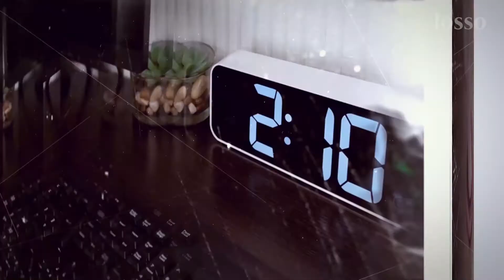Орехокол для грецких орехов LOSSO Premium WTK-46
Орехокол универсальный LOSSO - приспособление для раскалывания орехов, очень полезный кухонный аксессуар, с помощью которого вы сможете быстро и легко очистить от скорлупы как грецкие, так и крупные орехи фундука.

Орехокол WTK-46 отлино подойдет для очистки пекана, макадамии.